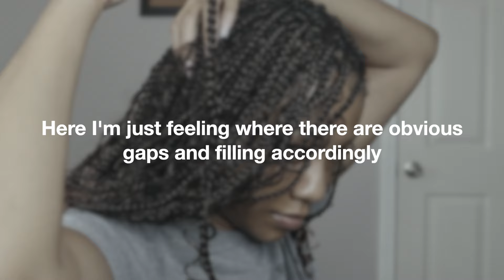Crochet Goddess Box Braids ft Wodun Hair| Beginner Friendly--No Cornrows!| Beauty Desi's Way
Heyyyy, yall! I'm back with another hair tutorial featuring this awesome hair that I received from Wodun Hair. This hair is super soft, manageable and very cute! This is an easy protective style that can easily last up to three weeks! If you are interested in trying this hair out for yourself, then visit their Amazon store